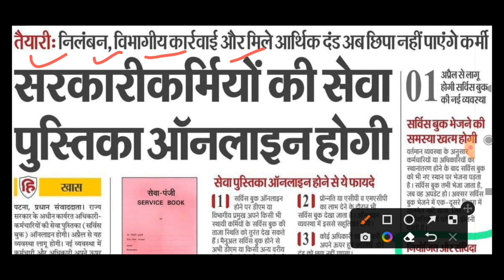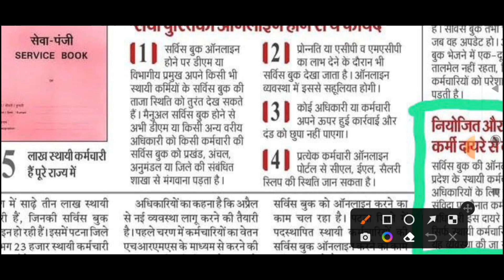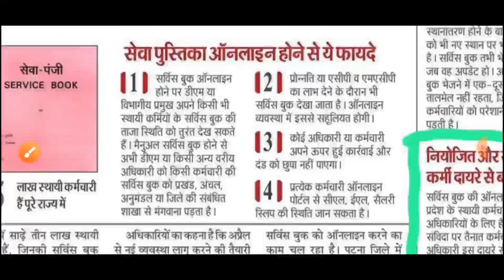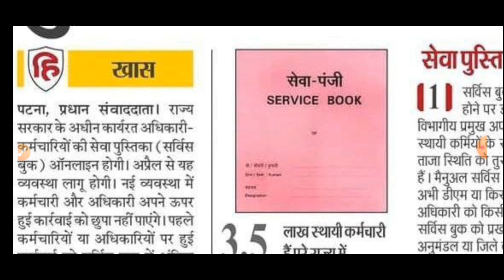बिहार सरकारी कर्मियो के लिए बड़ी खबर 2023 सेवा सेवा पुस्तिका होगी ऑनलाइन | Online Service Book bihar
About This Video - बिहार सरकारी कर्मियो के लिए बड़ी खबर 2023 सेवा सेवा पुस्तिका होगी ऑनलाइन

Beltron Data Entry Operator Syllabus -

Beltron Data Entry Operator Previous Year Questions Paper All Answer Sheet in English

Beltron Data Entry Operator Previous Year Questions Paper All Answer Sheet in Hindi

👉Notification Update

Your Queries - बिहार सरकारी कर्मियो के लिए बड़ी खबर 2023 सेवा सेवा पुस्तिका होगी ऑनलाइन

bihar jobs
bihar latest Government jobs
Beltron data entry operator new recruitment 2023, Beltron New vacancy 2023
Beltron New recruitment notification
Beltron New recruitment 2023 notification
Beltron data entry operator online form kaise bhare, data entry operator jobs in bihar
bihar latest government jobs in 2023
bihar data entry operator new bharti 2023
Beltron data entry operator bharti 2023
Beltron data entry operator bahali 2023